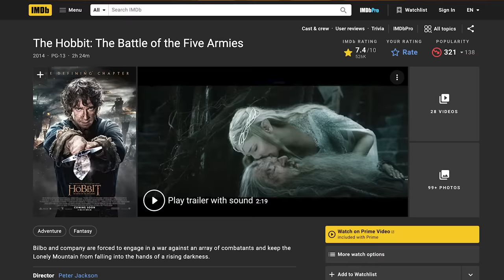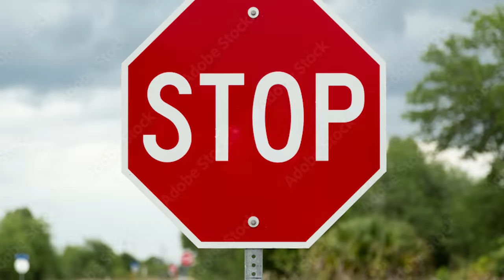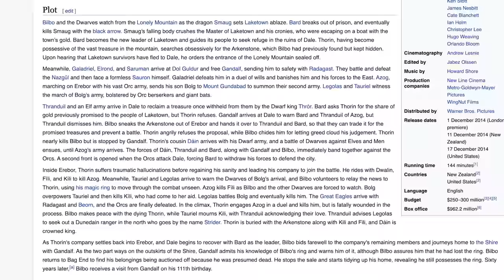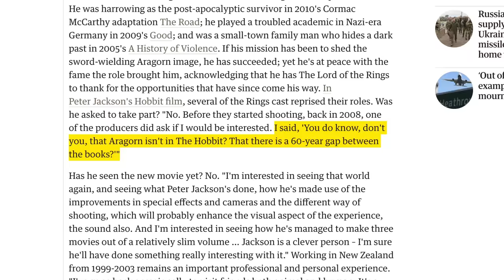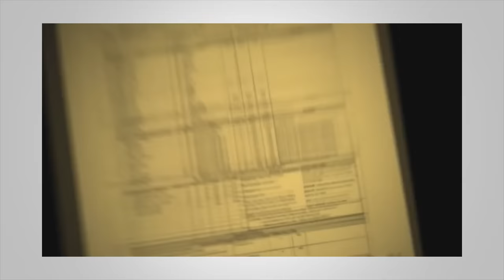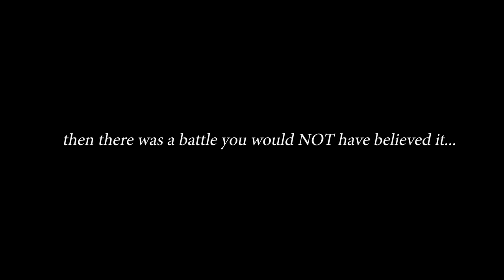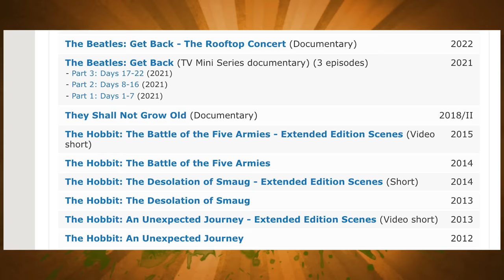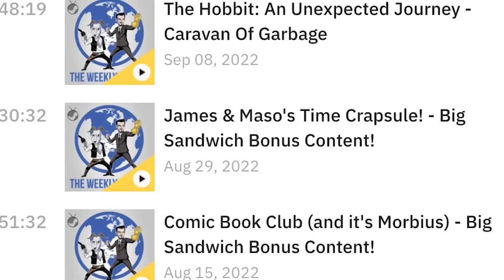The Hobbit: The Battle Of The Five Armies - Caravan Of Garbage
All journeys must come to an end. Some with a whimper. Some with a bang. Some do the cinematic equivalent of dragging the audience through broken glass in the third entry of a trilogy for two hours and twenty four minutes. Which coincidently is the runtime of The Battle Of The Five Armies which sees Bilbo, Gandalf and various Dwarfs/Elves go up against the forces of somebody over something. Thanks for listening to our Caravan Of Garbage review!